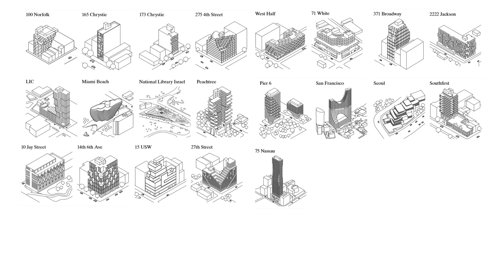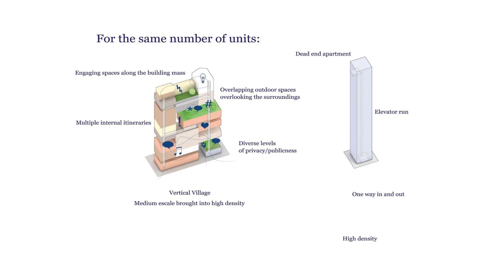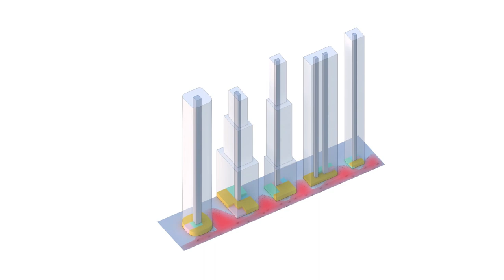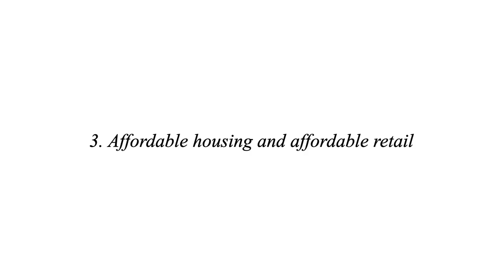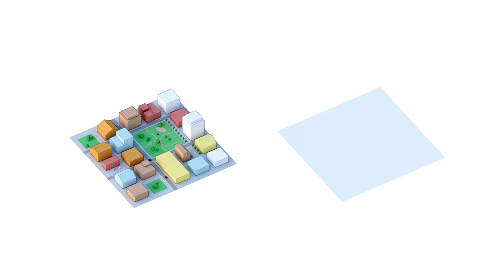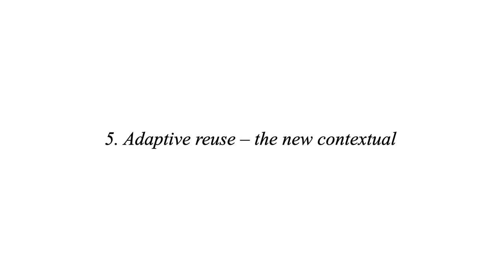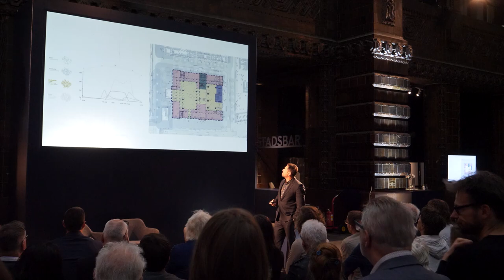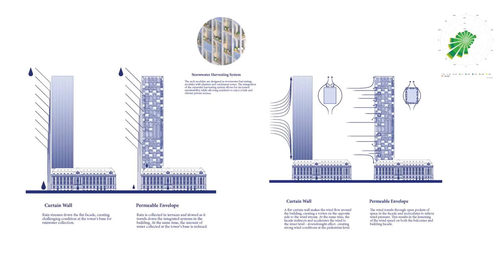AIR: Opening Rotterdam Architectuur Maand 2019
On Friday May 24th the Rotterdam Architecture Month opens with a keynote speech by Eran Chen (ODA architecture). Together with Braaksma & Roos, his firm ODA gives shape to the transformation of POST. Eran Chen will share his vision on high quality redevelopment of ‘adaptive’ mix-use buildings, innovations in high-rise design and well designed spaces in-between the public and the private. Key challenges and opportunities for shaping urban density all over the world. In conversation with Kees Kaan (Kaan Architecten), a.o. supervisor of Rotterdam city center, Eran Chen will reflect on the significance of thise themes for the ongoing transformation of Rotterdam and the architecture practice.